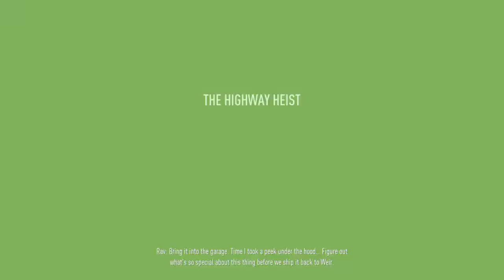Need for Speed™ Payback PS4 Story Gameplay Part 2 [720P]